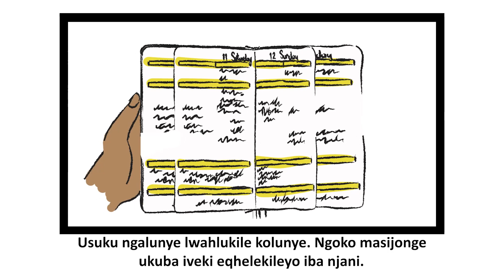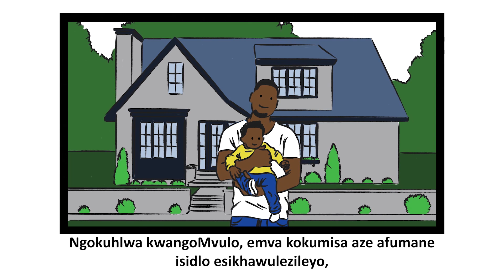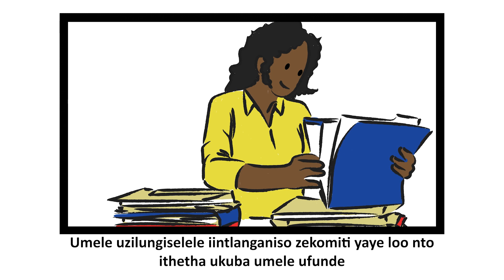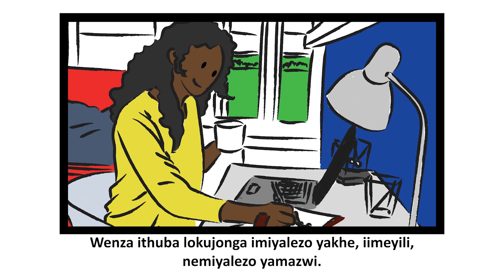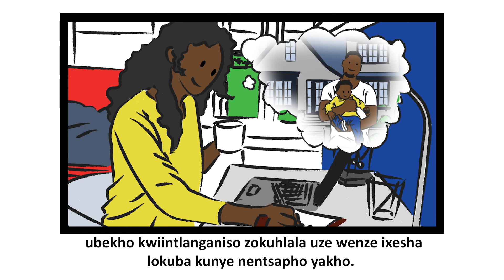Ep 4 - Usuku kubomi belungu lepalamente